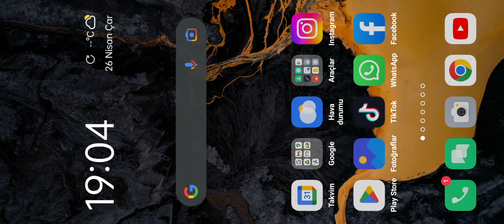CarX Street - Oppo Reno4 Lite GamePlay Smooth Game ²k